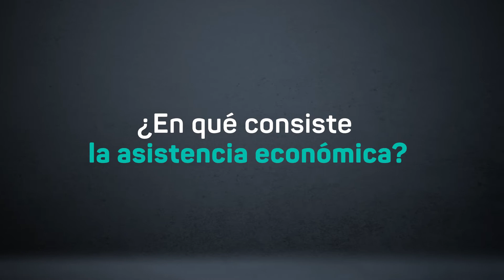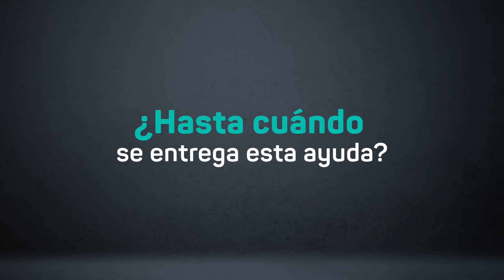Conoce más sobre la asistencia económica por orfandad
Conoce más sobre la asistencia económica por orfandad que brinda el Gobierno del Perú a los menores en situación de orfandad, para contribuir con su desarrollo integral.